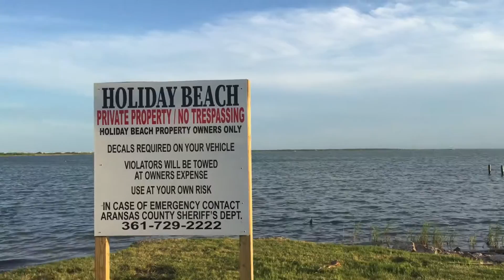One ☝️ last thing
And we wandered home 🏡